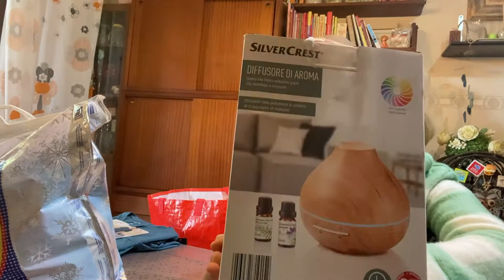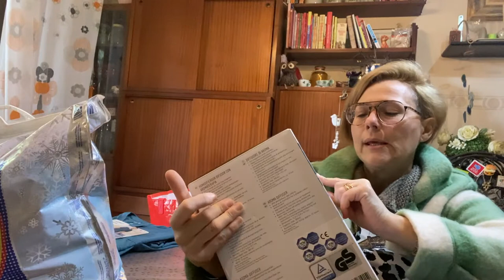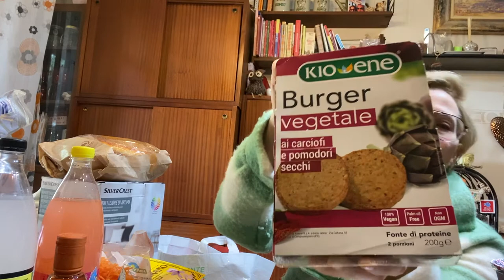SUPER MEGA SPESA LIDL E COOP: TANTI NUOVI ACQUISTI E SUPER OFFERTE